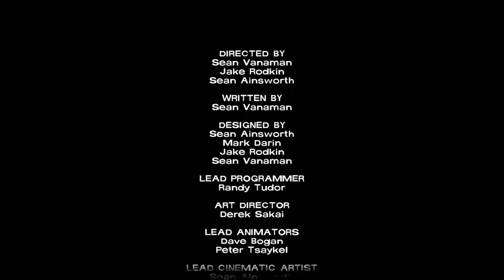Telltale Games - The Walking Dead Episode 5 Y3K Games Review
Music used is Take Us Back, from The Walking Dead games.

This is the Y3K Games video review of The Walking Dead by Telltale Games.